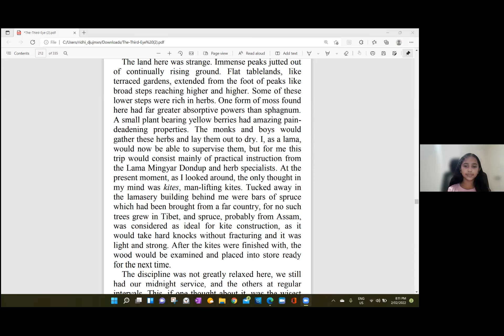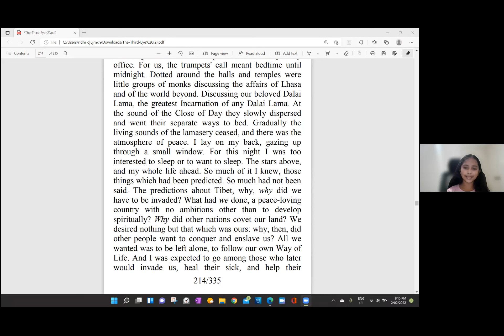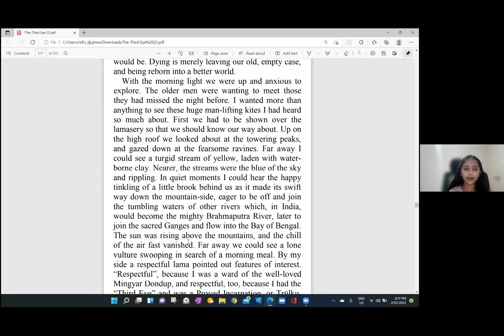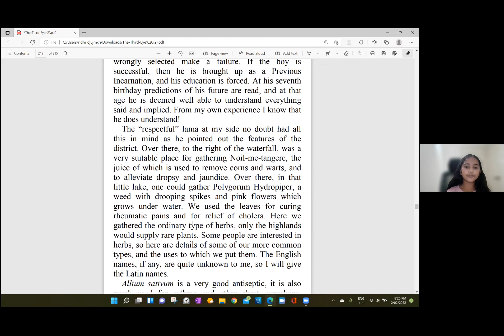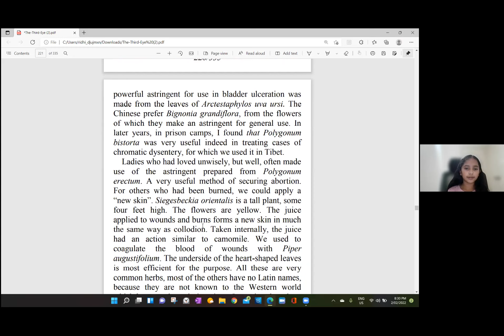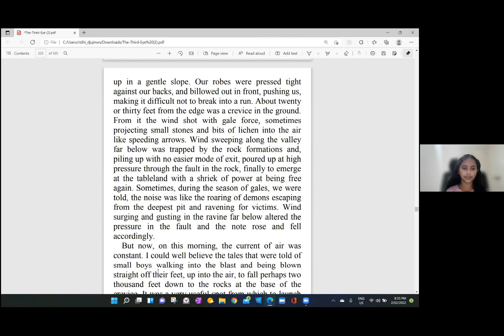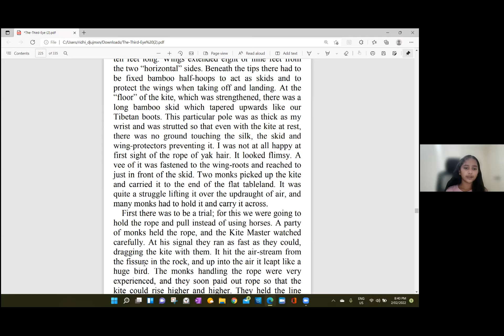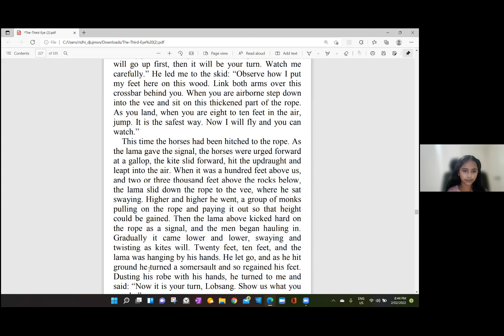Day 23 - The Third Eye by Lobsang Rampa